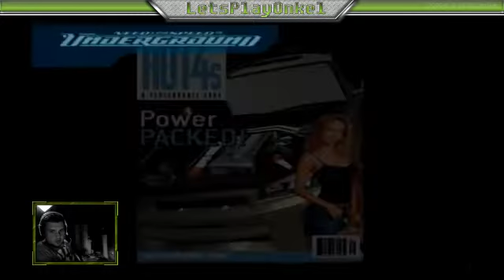Need for Speed Underground #009 - Endspurt - 2 / 3 ★ Let´s Play Live NFS Underground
Notiz: Leider nur 360p weil es Live war.